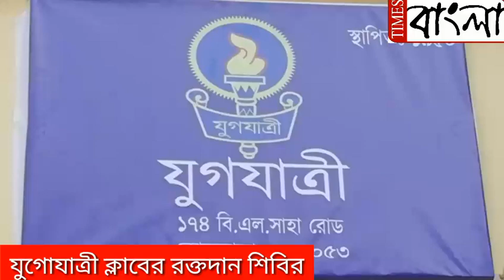জগজাত্রি ক্লাব এর রক্তদান শিবির